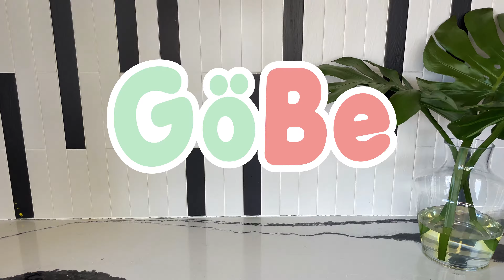GoBe Lunchbox Care Instructions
Watch the video to see how to assemble, disassemble, and care for your GoBe Lunchbox!
Care Instructions
The Original Snack Spinner's parts are all top-rack dishwasher safe. The Lunchbox is hand-wash recommended. Disassemble the Snack Spinner from the Lunchbox before washing to ensure all parts get clean!

Do NOT use your Snack Spinner in the microwave.